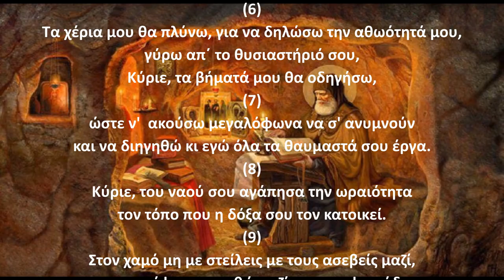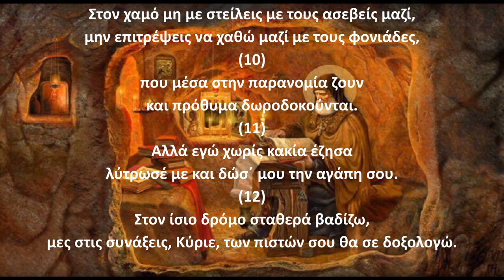Ψαλμός Δαυίδ 025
Την παράδοση αυτή κράτησε και ο ΓΕΡΟΝΤΑΣ ΠΑΪΣΙΟΣ Ο ΑΓΙΟΡΕΙΤΗΣ όπου έλεγε:
Γ.Παϊσιος.
Στον ψαλμό (25) Όταν ζητάει κανείς κάτι καλό από τον Θεό, για να του το δώσει, χωρίς να τον βλάψει.